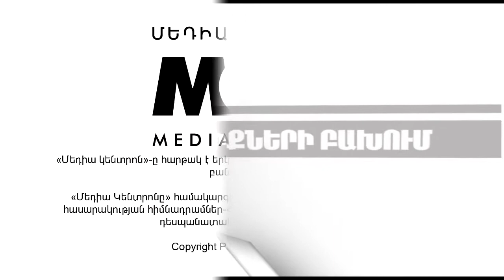«Մեդիա կենտրոն». Սոցիալական անարդարությունների դեմ պայքարը շարունակվում է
Սեպտեմբերի 11-ին «Մեդիա կենտրոնի» սրահում տեղի ունեցավ «Ոչ թալանին» քաղաքացիական նախաձեռնության մամուլի ասուլիսը:

Սոցիալական  անարդարությունների դեմ պայքարի համար ձևավորված  նախաձեռնության անդամները ներկայացրեցին իրենց հետագա քայլերը:

Օգոստոսի 1-ին Էլեկտրաէներգիայի թանկացման դեմ «Լուսավորենք խավարը» խորագրով բողոքի ակցիայի ժամանակ Մատենադարանին հարող տարածքում «Ոչ թալանին» նախաձեռնության անդամները հրապարակեցին իշխանություններին ուղղված իրենց պահանջագիրը և դրանք կատարելու համար մինչև սեպտեմբերի առաջին շաբաթը ժամանակ տվեցին:

Ասուլիսի բանախոսներն էին

«Ոչ թալանին» քաղաքացիական նախաձեռնության անդամներ՝

Ռիմա Սարգսյանը

Սուրեն Էյրամջյանը

Գևորգ Վահագնին

Վաղինակ Շուշանյանը

«Մեդիա կենտրոնը» հարթակ է` կոչված մեկտեղելու Հայաստանի քաղաքացիական հասարակության և լրատվական դաշտի ներուժը:

«Մեդիա կենտրոնը» համակարգում է «Հանրային լրագրության ակումբը»` Բաց հասարակության հիմնադրամներ-Հայաստանի և Հայաստանում Մեծ Բրիտանիայի դեսպանատան համատեղ աջակցությամբ: